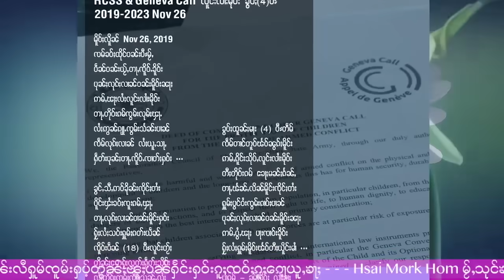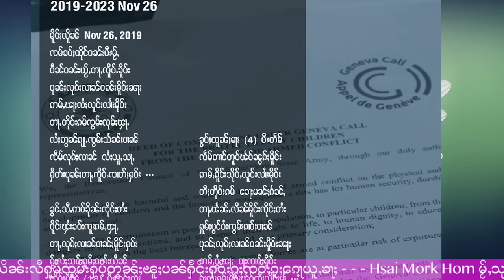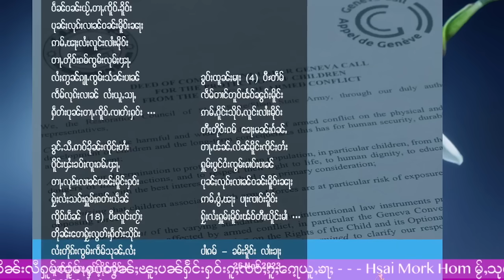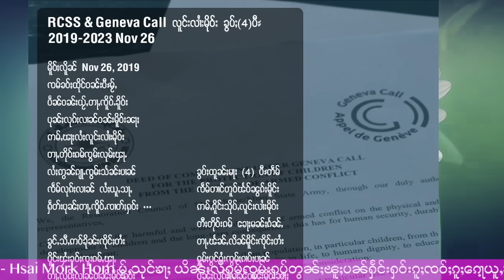RCSS လူင်းလၢႆးမိုဝ်းသင်တဵမ်4ပီ ပွင်ႇဝႃႈသင်? - 27/11/2023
27/11/2023
Thanks Photo  to  Owner